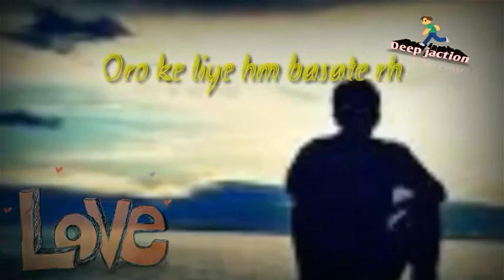Hum Royenge | whatsapp status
My first video upload on you tube